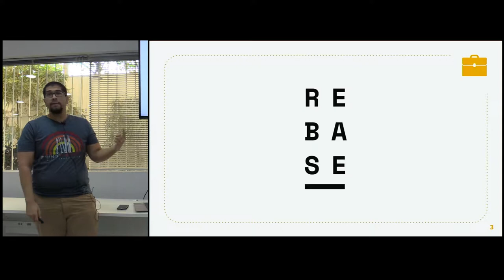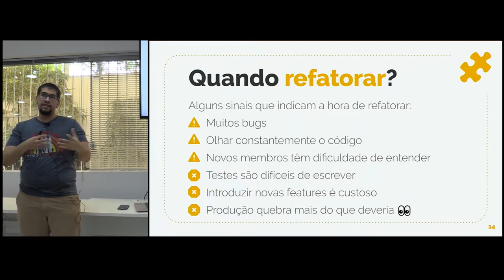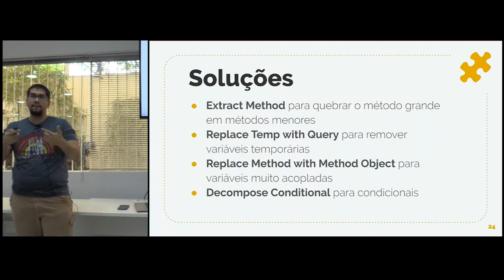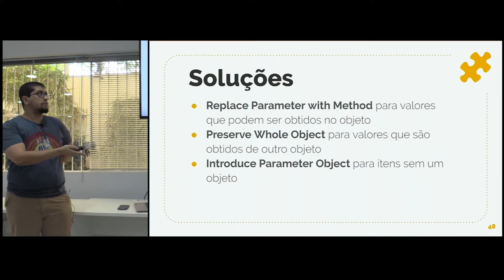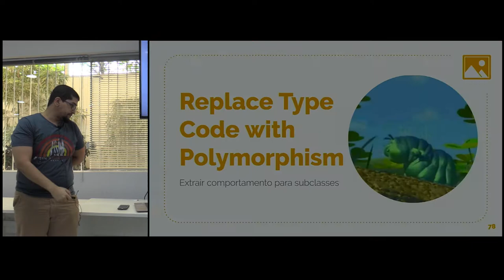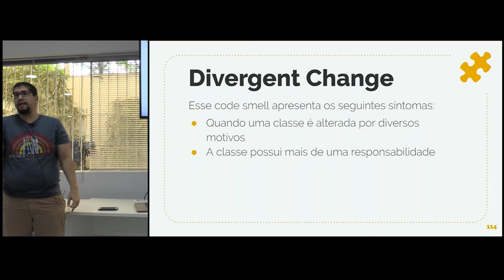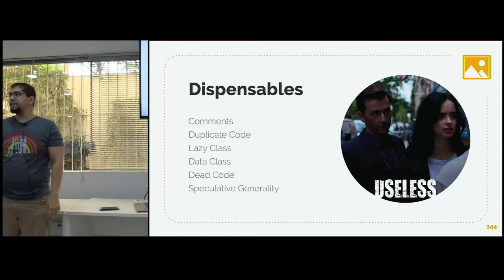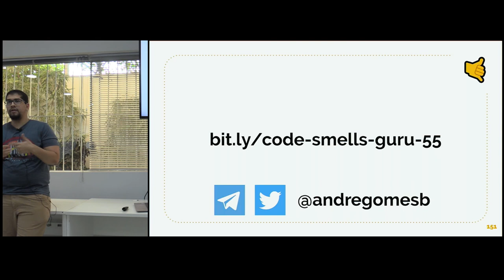Refatoração e Code Smells - André Gomes Benjamim